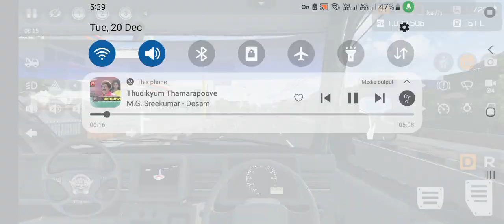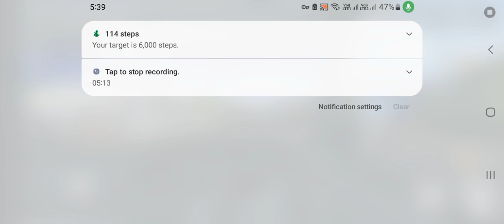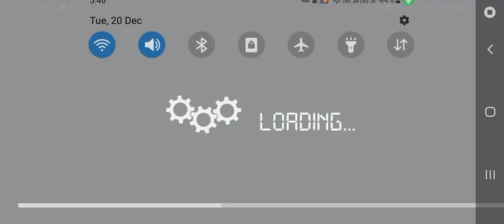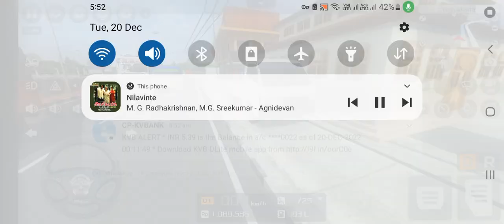Maruti Suzuki CARRY BS6 MINI TURCK MOD 2021 MODEL OF BUSSID bussimulatorindonesia bussid [PART'1]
Maruti Suzuki CARRY BS6 MINI TURCK MOD 2021 MODEL OF BUSSID